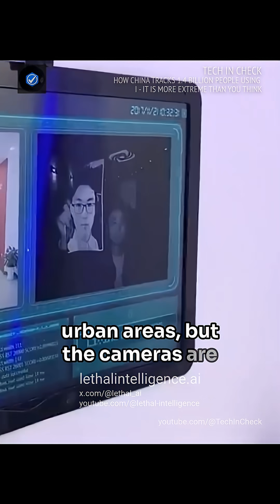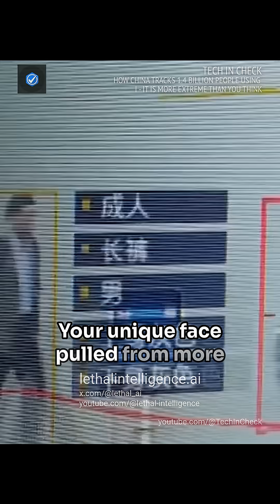China’s massive AI surveillance system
Tech In Check explains the scale of Skynet and Sharp Eyes, networks connecting hundreds of millions of cameras to facial recognition models capable of identifying individuals in seconds.